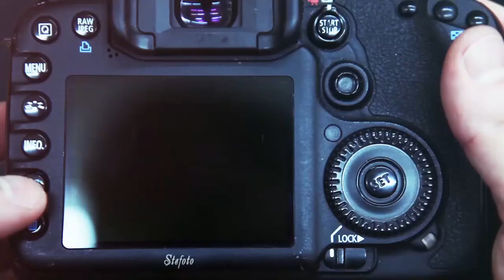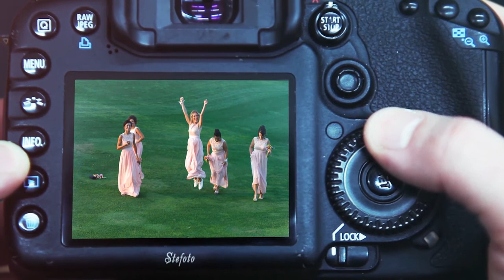Започна аварийно изкърпване на улици в Добрич